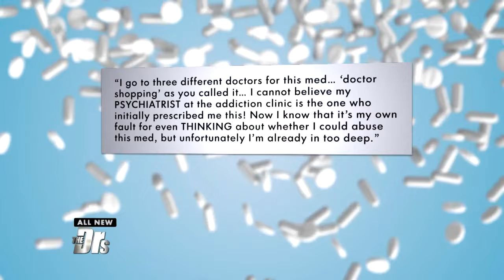What You Need to Know About Prescription Gabapentin | The Doctors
If you’ve been prescribed gabapentin by your doctor, here’s what you may want to know to keep yourself safe.